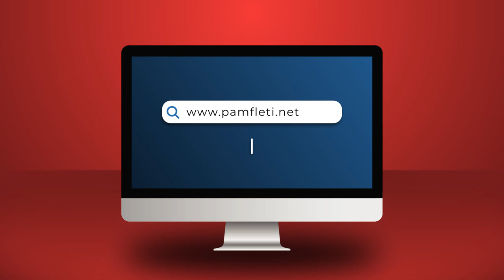Shembulli japonez i Edi Ramës në Ohër, pa asnjë lidhje me Kosovën!